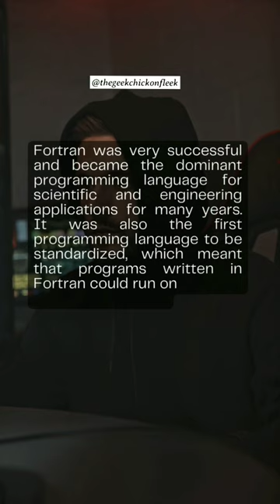Fortran - The First Programming Language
In this short video, we'll explore the history of Fortran, the first high-level programming language ever created. Developed in the 1950s by a team led by John Backus at IBM, Fortran (short for "FORmula TRANslation") was designed to make it easier for scientists and engineers to write programs to solve complex mathematical problems.